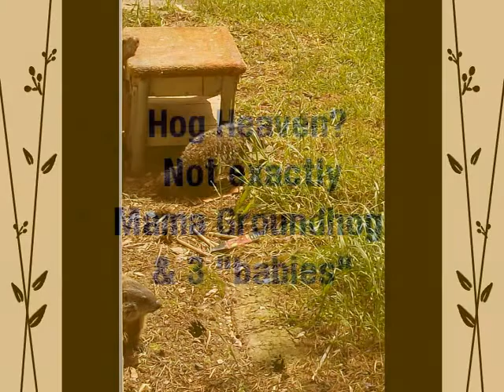Hog Heaven? Not Exactly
Ground Hog Invasion under my crawl space. I knew there was something down there, I just didn't know it was fours somethings. The "babies" are very cute, they aren't so cute when they grow up and wreck the garden which is why I have to put up so much fencing around my flowers. My camera doesn't do zoom welll, so I get as close as humanly possible without scaring the scaredy hogs.